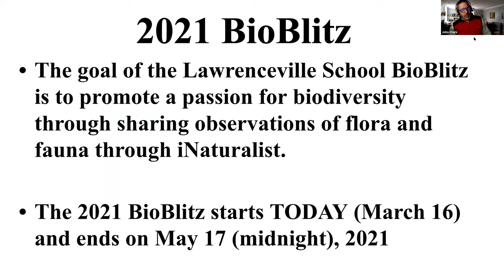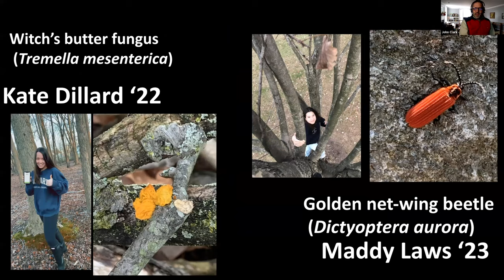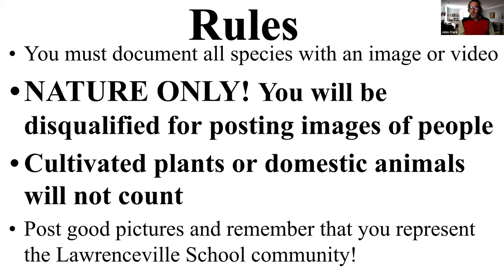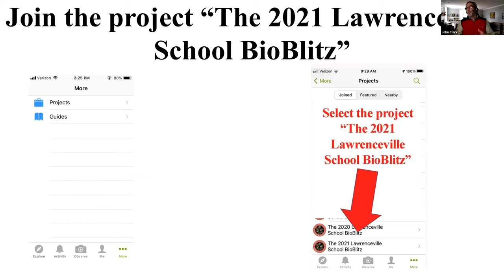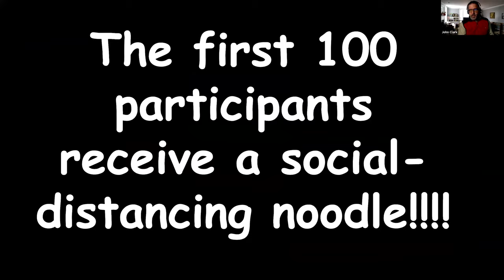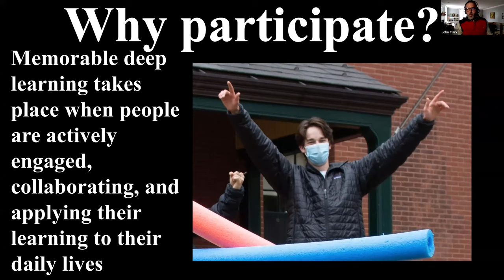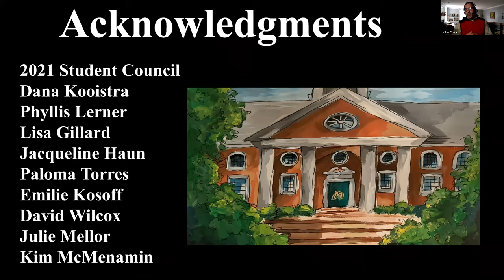BioBlitz 2021 at Lawrenceville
Dr John Clark introduces the 2021 Lawrenceville School BioBlitz at our virtual school meeting on March 16 2021. The goal is to promote a passion for biodiversity through sharing observations of flora and fauna through iNaturalist. All members of the Lawrenceville School community, including families, are welcome to join.